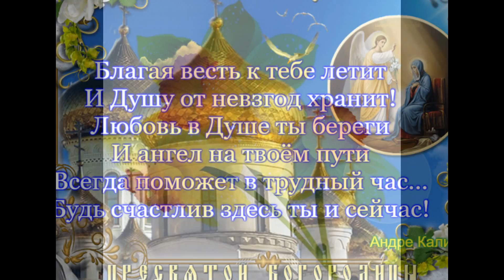Поздравляю вас с днём БЛАГОВЕЩЕНИЯ.